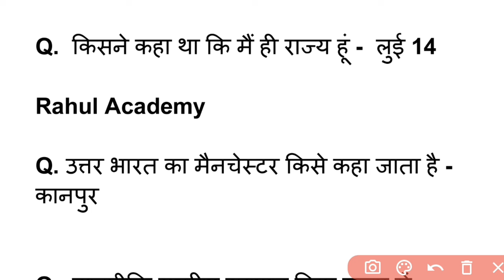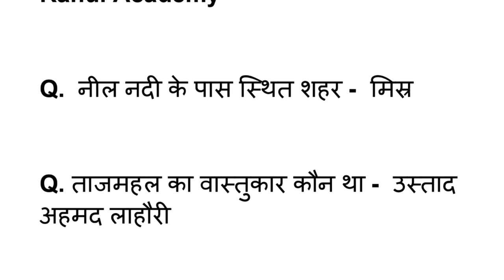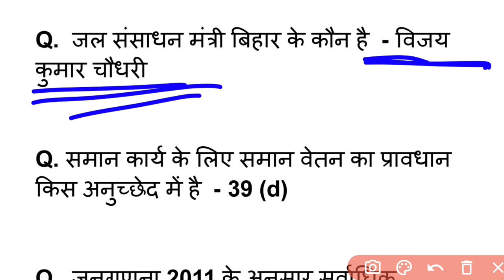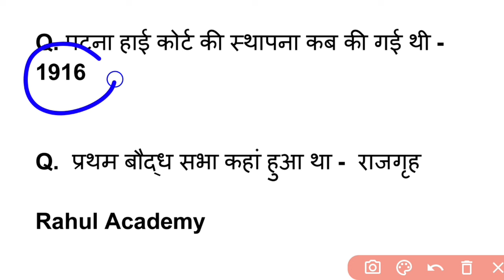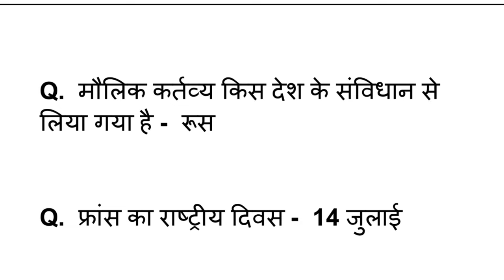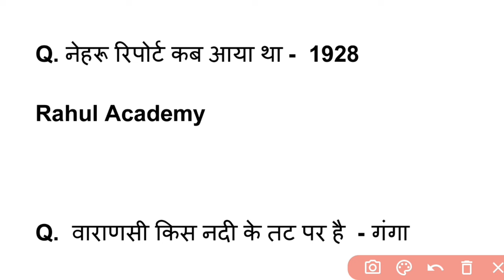Bihar Police Constable Exam Analysis | bihar police exam analysis 7 August 2024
Telegram लिंक